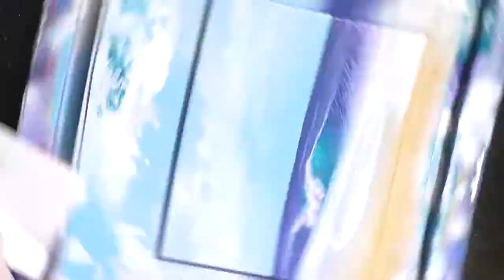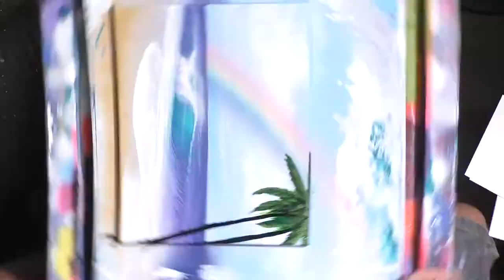Spray Paint Art of "Shell Hunting" Original Painting on 11 x 14 Canvas by Chris Sebo 2 min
This is an original spray apainting on an 11" x 14" canvas. I love walking the beach and finding sea shells in the early part of the day. Is an amazing feeling as an occasional albatross soars over head. The waves crashing at your feet bring such a bliss!